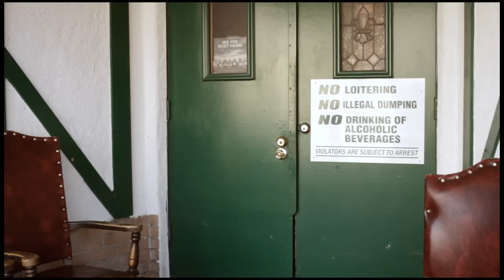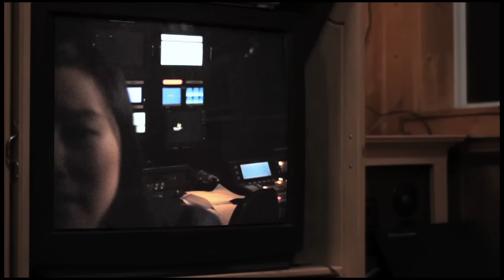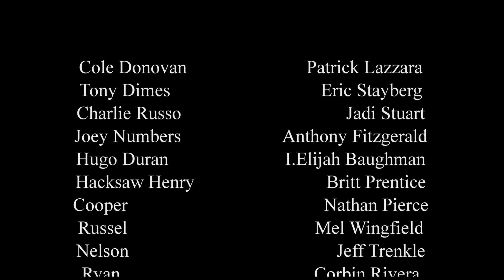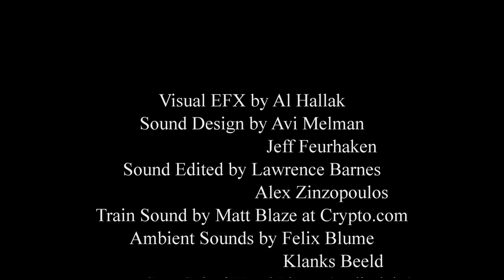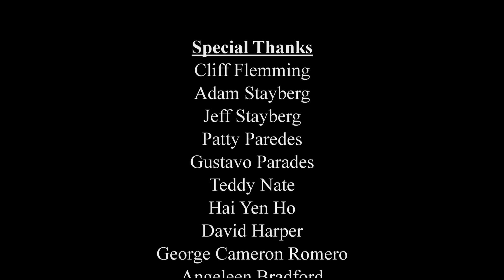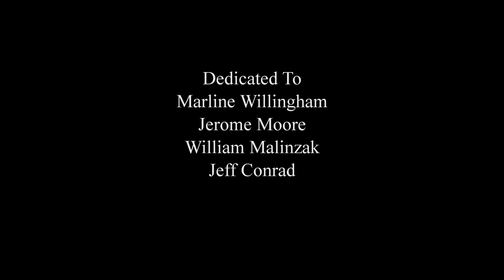The Hideout (2014) | Full Horror Thriller Movie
Five thieves take refuge in cabin as distrust and greed stirs among the group, an infection erupts in the world outside and chaos ensues.

Director: Denny Barnes,  Ken Moralez
Written by: Denny Barnes
Cast: Eric Stayburg,  Patrick Lazzara,  Jadi Stuart,  Anthony Fitzgerald